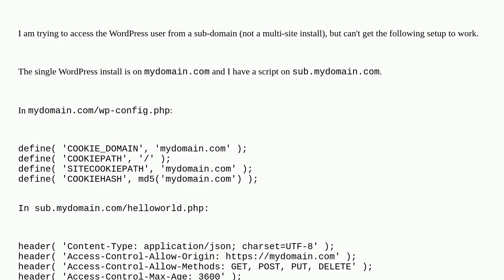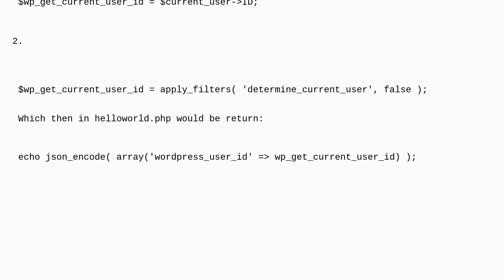Wordpress: How can I access user information on a subdomain?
How can I access user information on a subdomain?

A special thanks goes out to the awesome community

  cookies